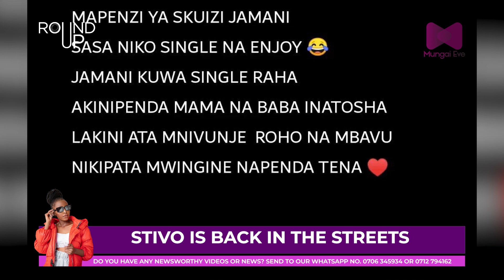Stivo Simple Boy Announce His Comeback To The Streets After Break Up With Girlfriend!